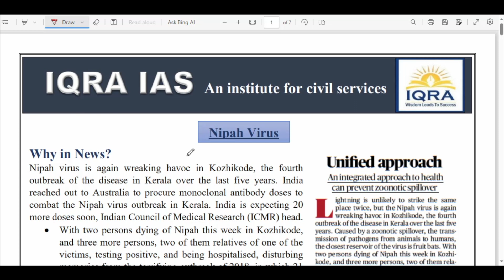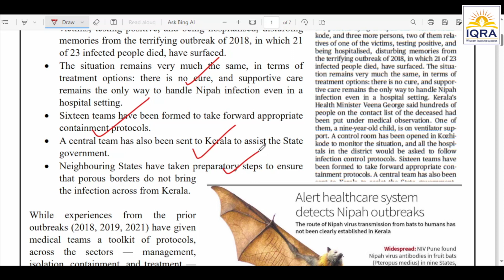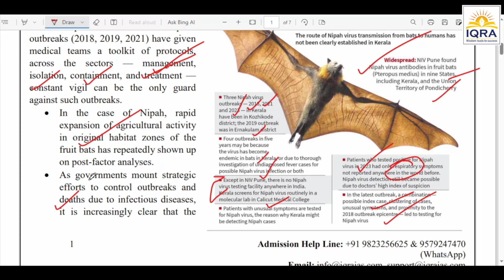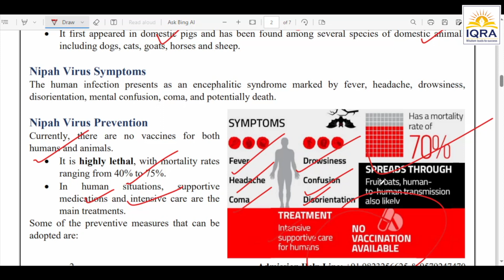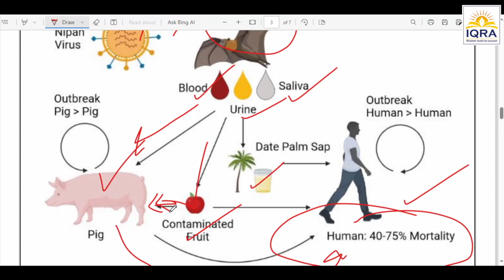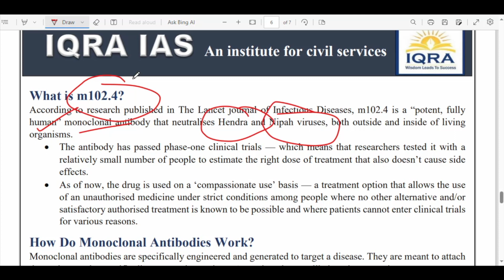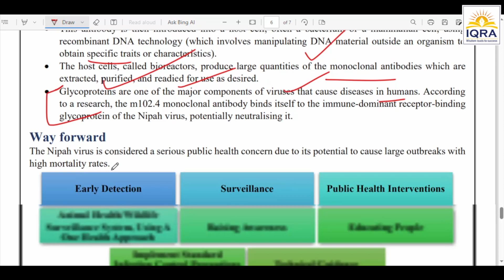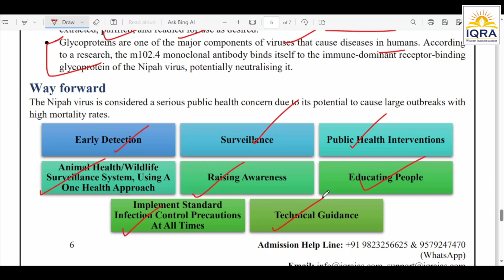UPSC Editorial on Nipah Virus